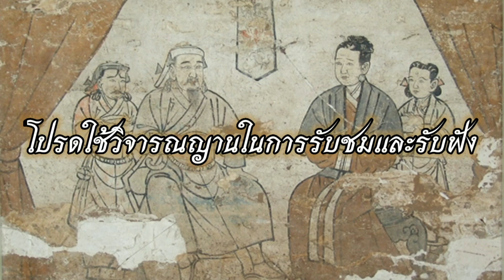ประวัติโฮจิมินห์​:นักปฏิวัติ​ผู้ยิ่งใหญ่แห่งเวียดนาม​ผู้นำที่ทำให้เวียดนามประกาศเป็นเอกราชได้สำเร็จ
“โฮ จิ มินห์” นักปฏิวัติผู้ยิ่งใหญ่คนหนึ่งของเวียดนาม เป็นผู้นำที่ทำให้เวียดนามประกาศเป็นเอกราชได้สำเร็จ และสามารถก่อตั้งสาธารณรัฐประชาธิปไตยเวียดนามได้สำเร็จ

ตั้งแต่เด็กจนโตเขามองเห็นความอยุติธรรมที่เกิดขึ้นมากมาย จนกระทั่งปลายปี พ.ศ. 2467 เขาเดินทางไปมณฑลกวางโจว ประเทศจีน เริ่มรวบรวมชาวเวียดนามในจีน ก่อตั้งพรรคคอมมิวนิสต์เวียดนาม จนในปีพ.ศ. 2484 เขาเดินทางกลับเวียดนามในฐานะผู้นำ ขบวนการปลดปล่อยประชาชาติเวียดนาม และใช้ชื่อว่า "โฮ จิ มินห์" แปลว่า "ผู้ส่องแสงสว่าง"

เขาได้ก้าวขึ้นเป็นประธานาธิบดีคนแรกของสาธารณรัฐประชาธิปไตยเวียดนาม (เวียดนามเหนือ) และพยายามจะรวบรวมเวียดนามให้เป็นหนึ่งเดียว ไม่นานเวียดนามใต้ได้ประกาศตนเป็นสาธารณรัฐขึ้น โดยการสนับสนุนของสหรัฐอเมริกา กลายเป็นสงครามเวียดนาม เมื่อปี พ.ศ. 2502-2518 ที่ยืดเยื้อยาวนานกว่าสิบปีก่อนจะจบลงพร้อมกับความพ่ายแพ้ของสหรัฐอเมริกา และทำให้เวียดนามทั้งสองรวมเป็นหนึ่งเดียว